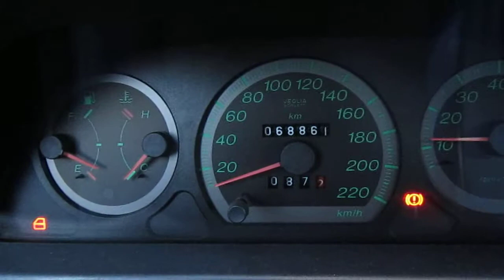Fiat siena 1.6 16v 1997 start up after winter hibernation.